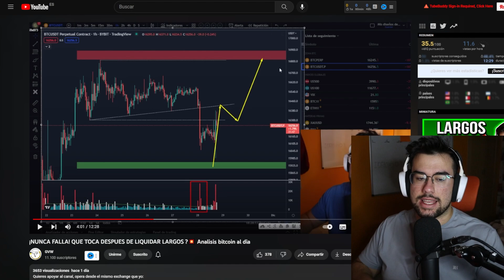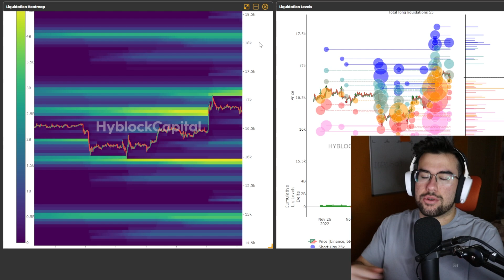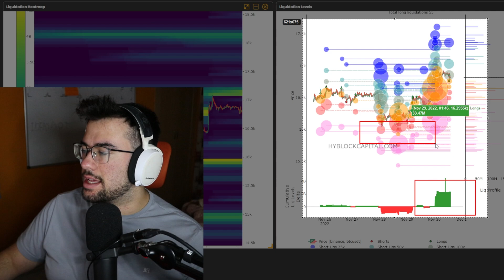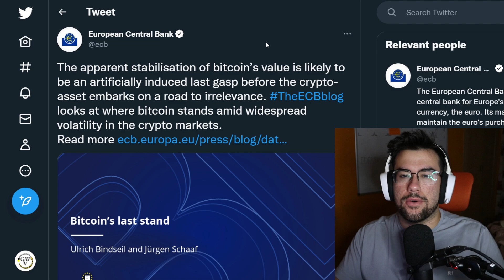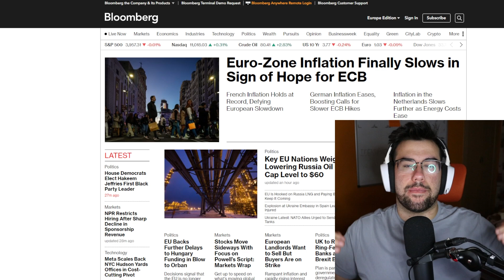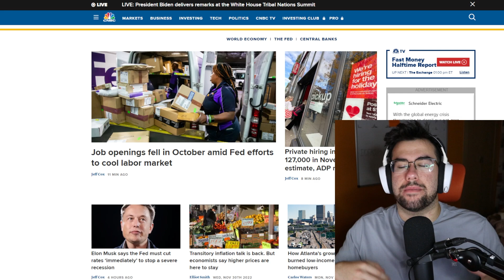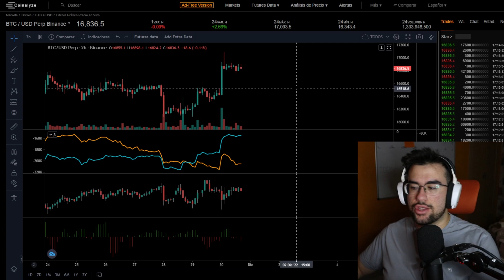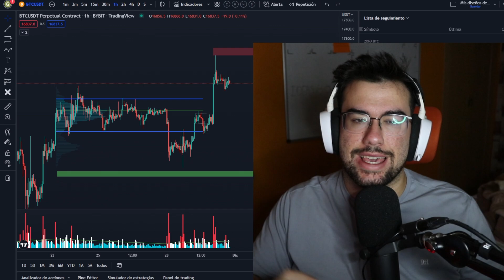EL MERCADO SIEMPRE BUSCA LA LIQUIDEZ 💥 Analisis bitcoin al dia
Cualquier duda contactame por Telegram: @GONVICWILL